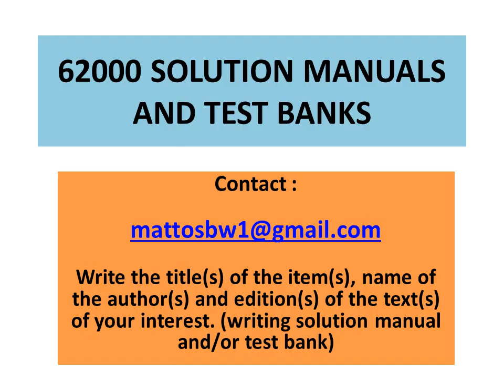Solution manual Process Control : A First Course with MATLAB, by P.C. Chau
Solution manual to the text :

Process Control : A First Course with MATLAB, by P.C. Chau